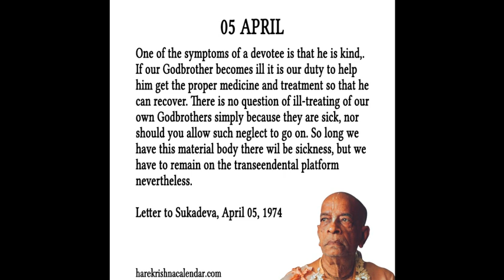Quote of the day Apr 05 by Srila Prabhupada